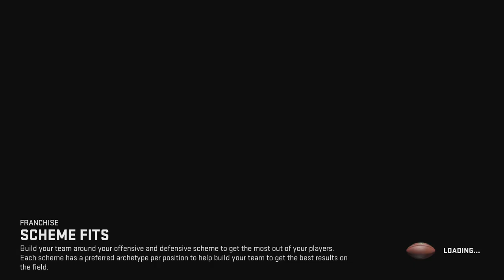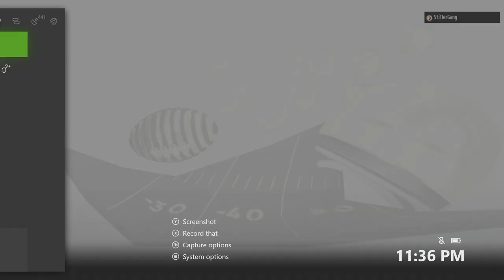JOSH MCCOWN CAN'T BE STOPPED! THE BUDGET SQUADS STUD!| MADDEN 19 ULTIMATE TEAM ONLINE GAMEPLAY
Current G.O.A.T List:

➤ natedoggwilbur
➤ PJ SASKODFFDDF
➤ KOOL KIDZ GAMING
➤John Munson